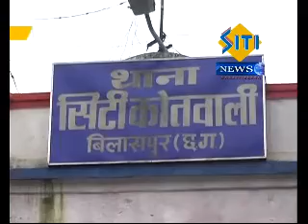Line Attach Bilaspur Police